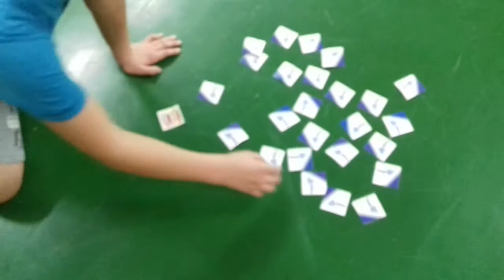Běhací pexeso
Popis